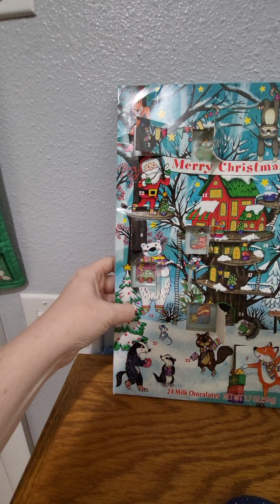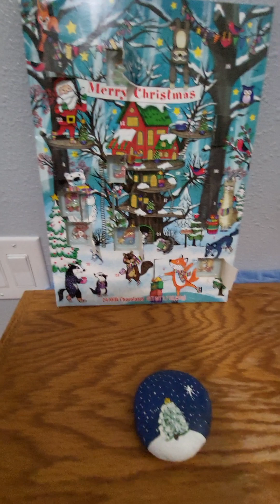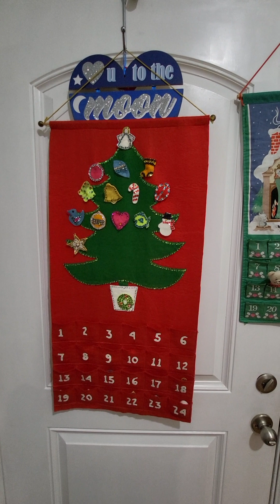Day 14 Advent Calendars Merry Christmas 🎅 🎄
Happy holidays! I'm so excited to share my advent calendars for December 2023. A big thank you to ‎@GailsSouthernLiving  for the huge motivation for sharing! Please check out all of the fun holiday videos on her channel!
I hope you are having a wonderful holiday season 🎄 🎅 🤶 🧑‍🎄 🕎 🇨🇽 🎁 💝